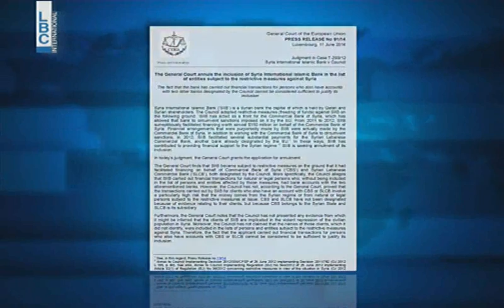LBCI Afternoon Bulletin - June11, 2014